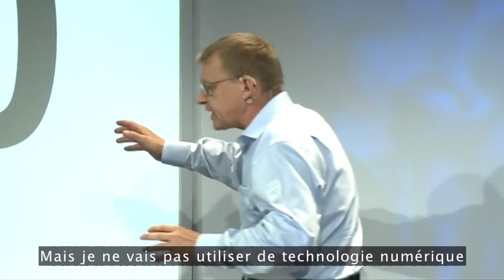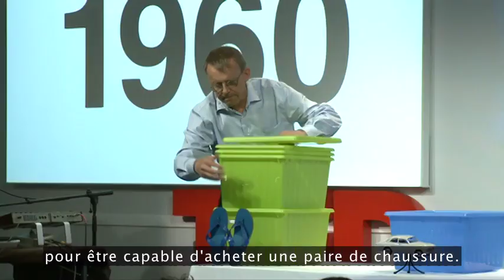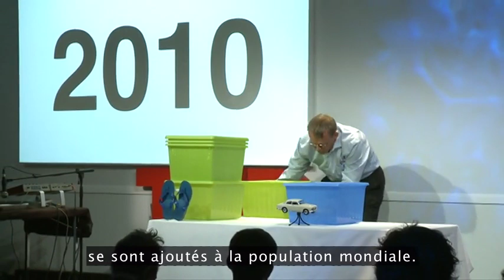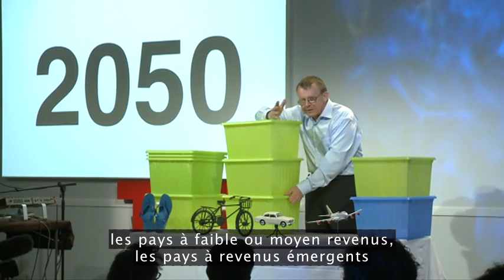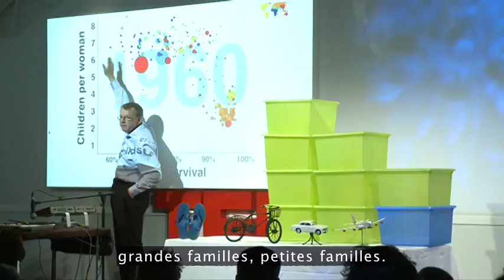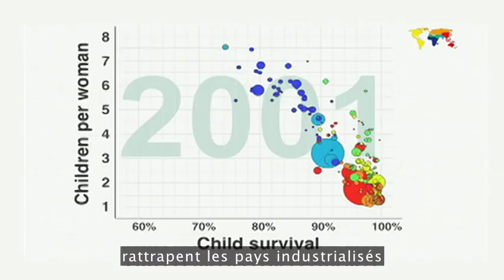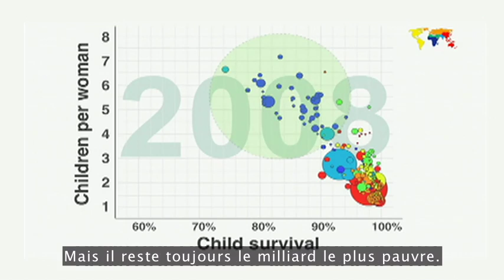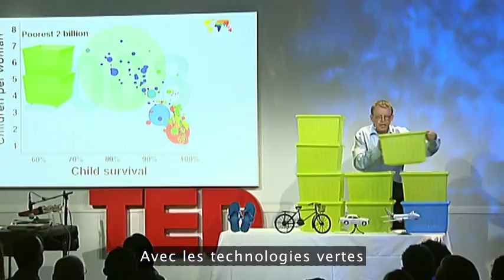Inégalités de développement et croissance de la population mondiale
La population mondiale va croitre jusqu'à 9 milliards dans les 50 prochaines années -- et seulement par l'augmentation du niveau de vie des plus pauvres peut-on contrôler cette croissance ? C'est à cette question qu'essaye de sensibiliser Hans Rosling (médecin, théoricien, statisticien et conférencier suédois.)